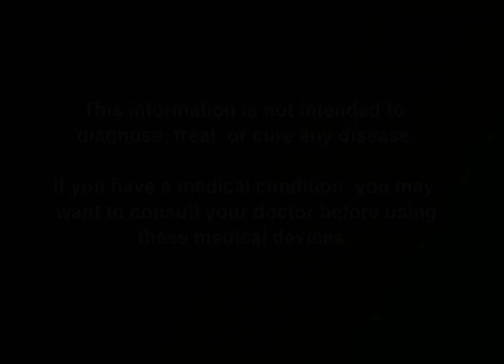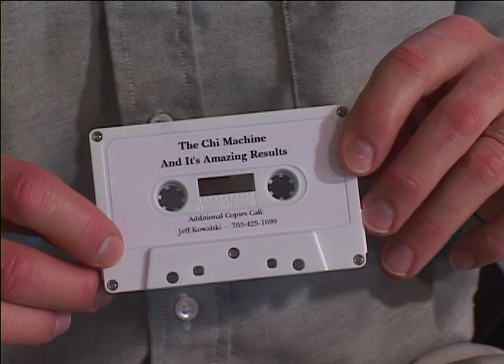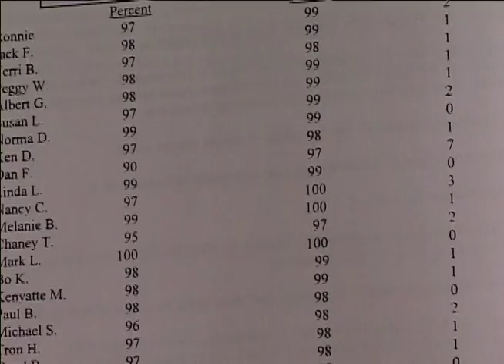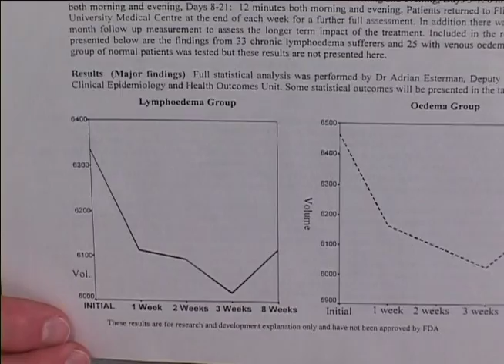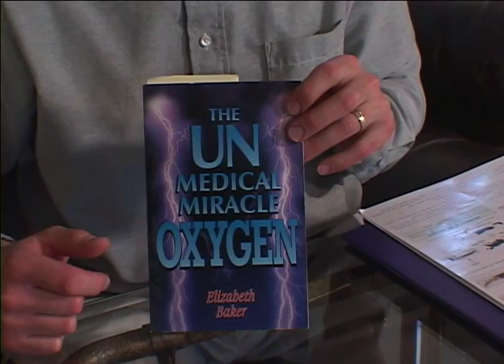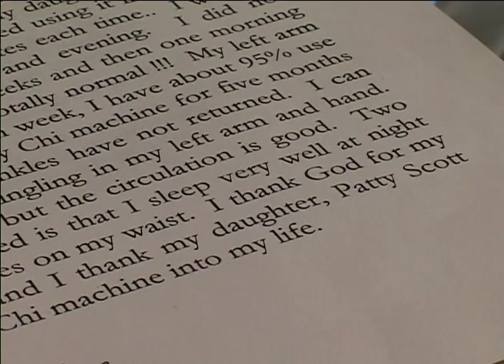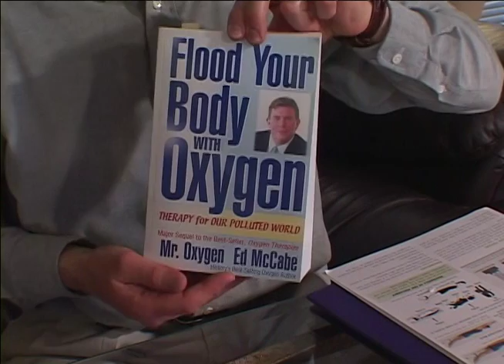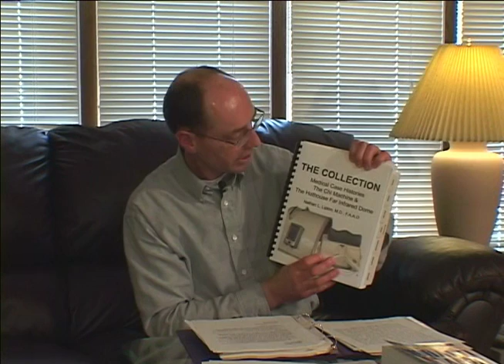CHI MACHINE SECTION 1 DVD